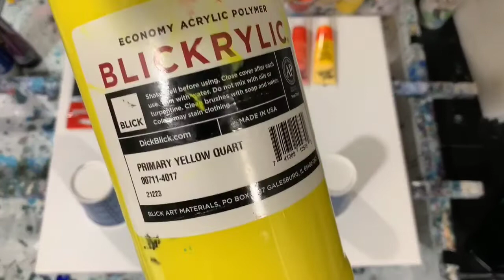(228) Acrylic pour/Sandwich Pour/Flip, Drag & Lip. Used the MIX - WOWZER. Great beginner tutorial.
I did an acrylic sandwich pour, flip, drag and lip on this 16 x 20" canvas with beautiful, colorful results. This is a great tutorial for beginner acrylic artists. This color palette is very similar to my video #219.

Materials used:
Basecoat:  Artist's Loft flow acrylic white with a dab of Blickrylic yellow
Artist's Loft flow acrylic white
KingArt veridian and red ochre
Mont Marte mid yellow, vermillion
Modern Masters 20k Gold with a dab of Artist's Loft phthalo blue and Liquitex Basics dark violet
Amsterdam Payne's Gray

Pouring medium: 7 parts MIX: 1 part paint, thinned with about 2-3 drops of water. No silicone is used.

I hope you enjoyed this video. If you have any questions or comments please leave them and I will get back to you as soon as possible.